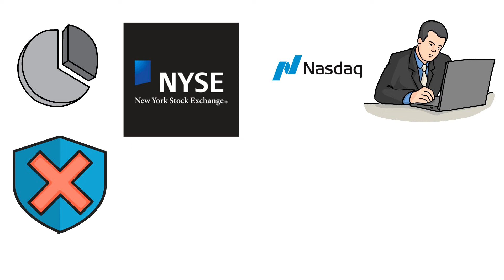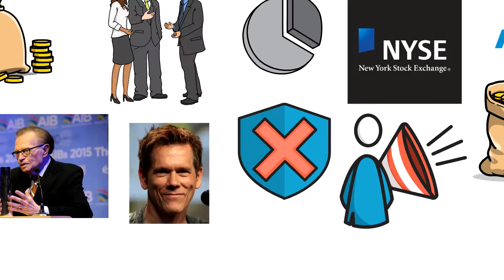THE BIGGEST MONEY LAUNDERING CASE IN HISTORY OF THE WORLD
Silahkan tonton video ini sampai habis dan semoga video yang saya buat ini bermanfaat